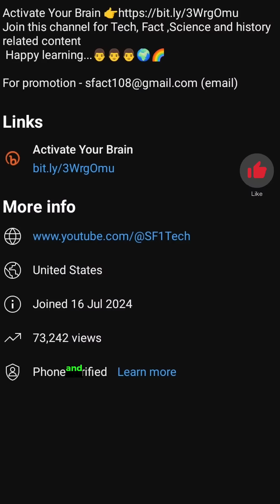F-35 vs Su-57: Who Has 💥 Better Stealth?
The F-35 Lightning II and Su-57 Felon are two of the most advanced stealth fighter jets in the world. But when it comes to true invisibility, which one has better stealth?

🔹 Which jet has a lower radar cross-section?
🔹 How do their engines affect infrared detection?
🔹 Which fighter has superior electronic warfare capabilities?

In this short video, we compare the stealth technology of the American F-35 and the Russian Su-57 to determine which jet is harder to detect. Watch till the end and comment which jet you think is better!